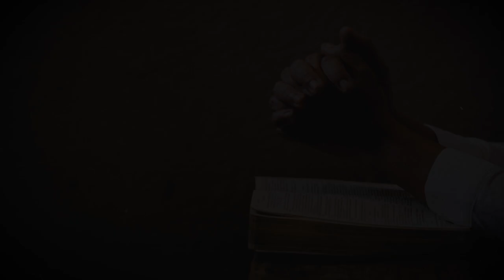A Workman for God by Alberta Betty Roveto